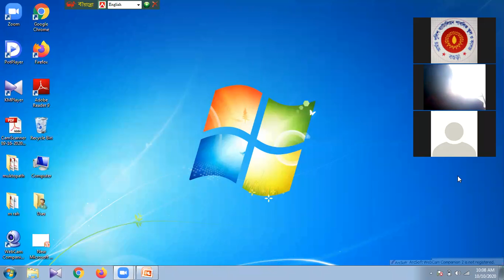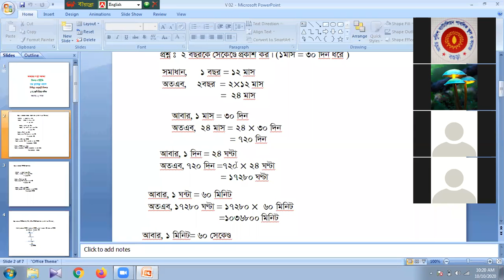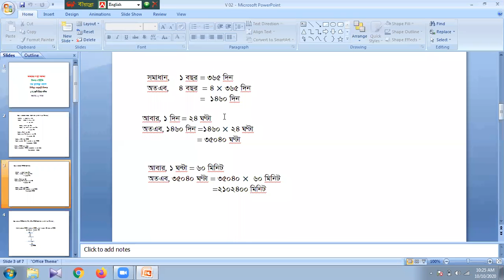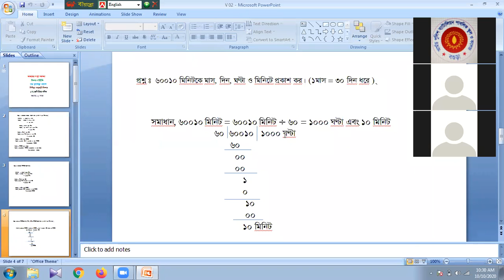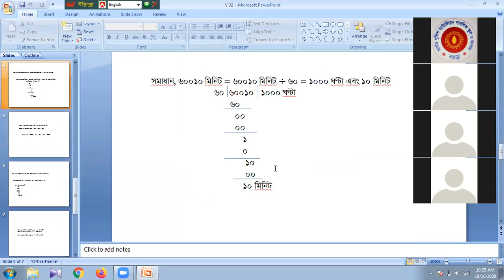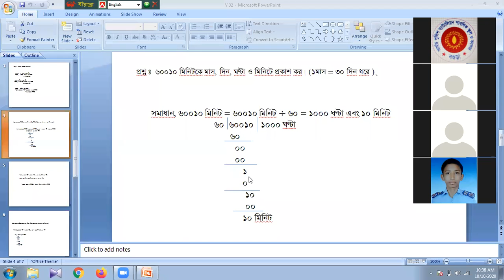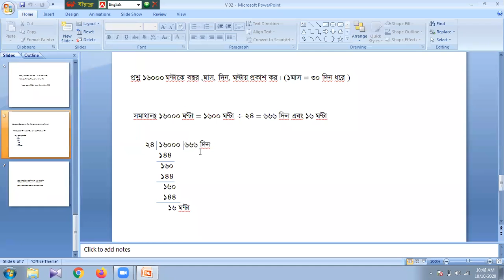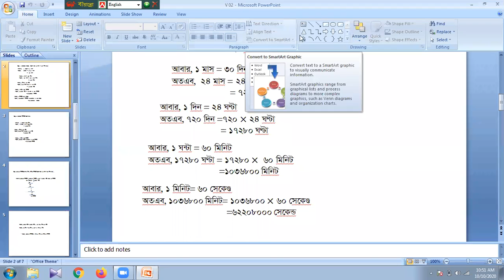Class V Math Mukhlasur Sir